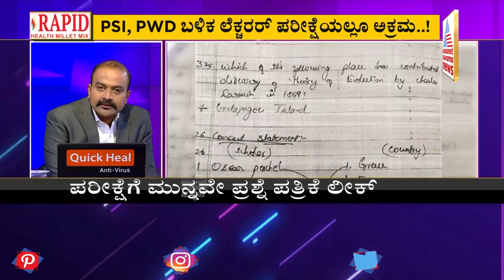Mysuru Guest Lecturer Arrested In Assistant Professor Exam Scam | News Hour